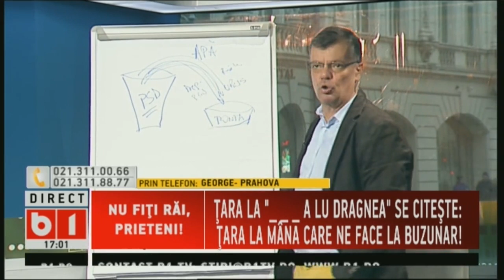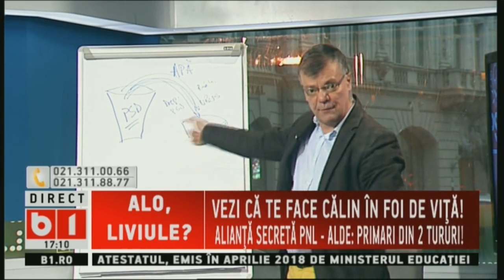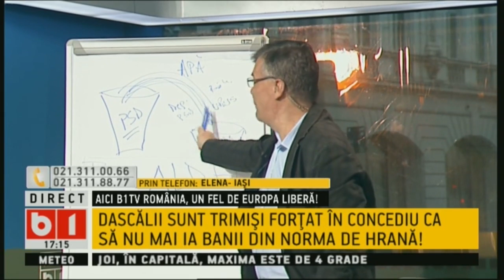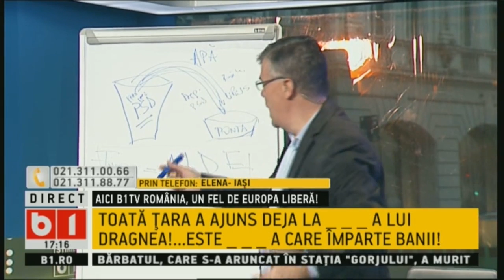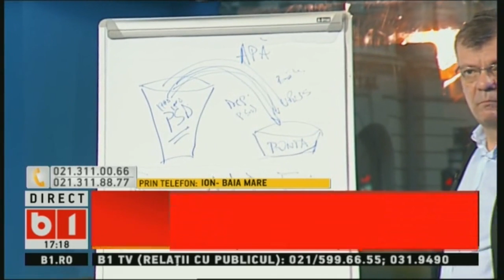SE INTAMPLA ACUM: PROFESORII SUNT TRIMISI FORTAT IN CONCEDIU SA NU MAI IA BANII DIN NORMA DE HRANA